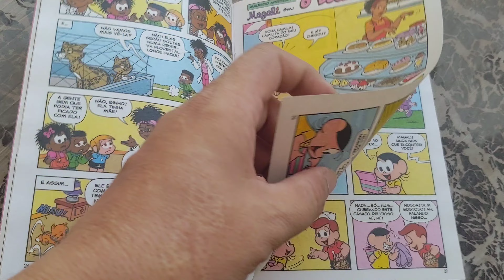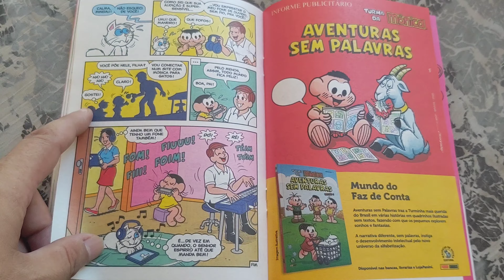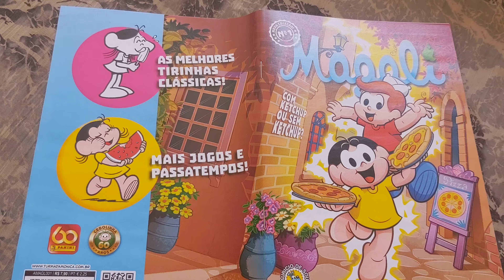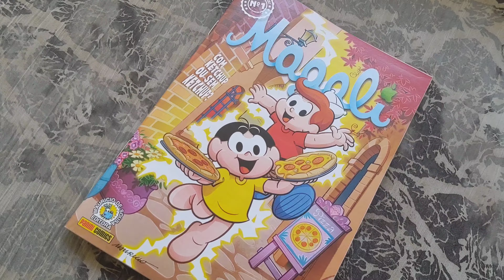Magali 1 (Panini 3ª fase mar/2021) Folheando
Magali edição 1 fase 3, março/2021. Publicação mensal. 84 pág. Panini Comics.
Capa couchê, lombada canoa e miolo em papel jornal.
Maurício de Souza Editora
* overview *